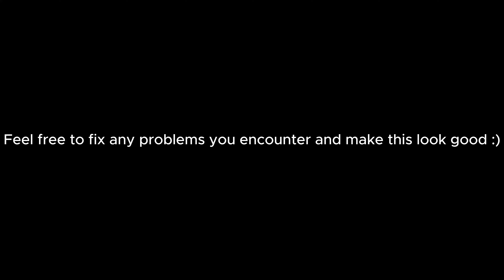How to Build LEGO Motorized car in less that 5 minuets EASY